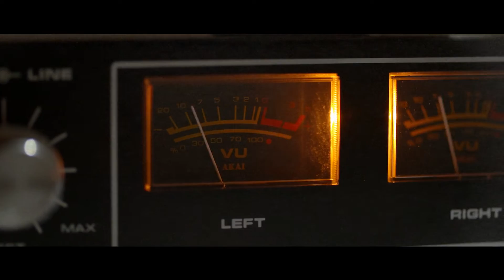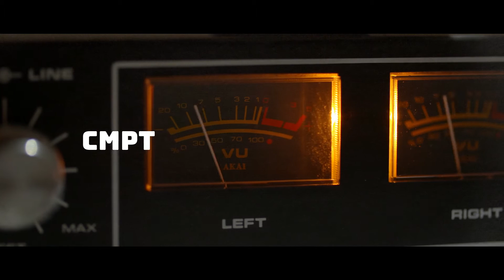C.M.P.T "Where The Water Stream Leads" Jungle Stories 2022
Community Music Project Thermi

Βαγγέλης Αγγελόπουλος : Συντονιστής,  Κιθάρα

Κυριακή Πετρίδου : Συντονίστρια, Ούτι

Κωνσταντίνος Μιχαηλίδης : Κιθάρα

Στέφανος Γοντικακης : Κιθάρα

Χριστόφορος Μωυσιάδης : Κιθάρα

Αριάδνη Μπάρμπα : Μπάσο

Λευτέρης Ναούμ : Τύμπανα- κρουστά

Άρτεμις Μπάρμπα : Τύμπανα – κρουστά

Θοδωρής Κασούρας : Βιολί

Νικόλαος Βασιλειάδης : Τύμπανα – Κρουστά

Αλέξανδρος Νικολαΐδης : Κιθάρα

Ιάσονας Δημητρίου : Κιθάρα

Γιώργος Πισιναρας : Κιθάρα

Δημήτρης Δρούζας : Τύμπανα- Κρουστά

Οδυσσέας Κατσάρας : Μπάσο

Recorded Live, mixed and mastered at Nvelope studios Thessaloniki 16/04/22

Art work Ioannis koukotzilas

Sound engineer Konstantinos Pravitas